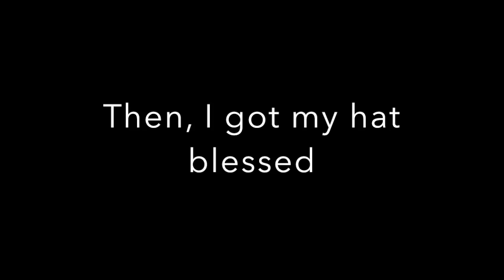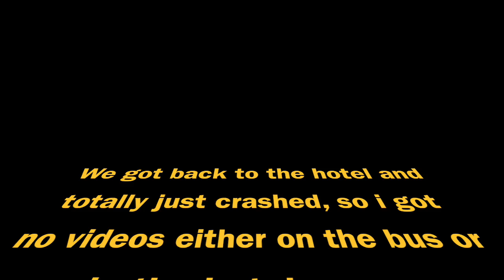quebec day 2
our only full day in the city of Quebec